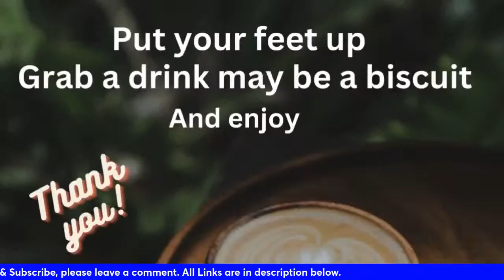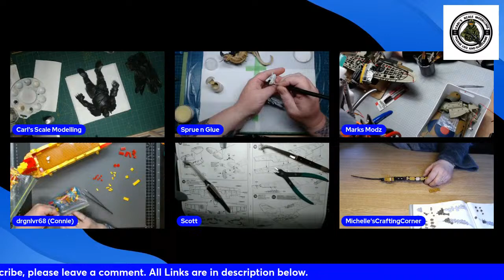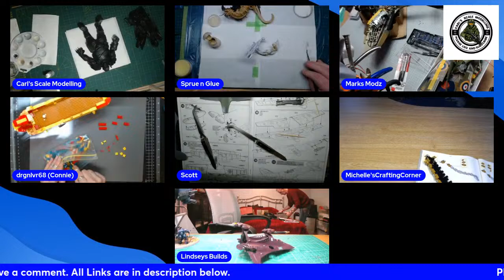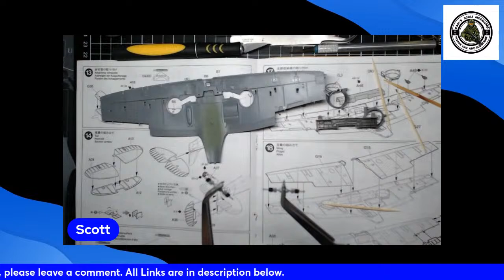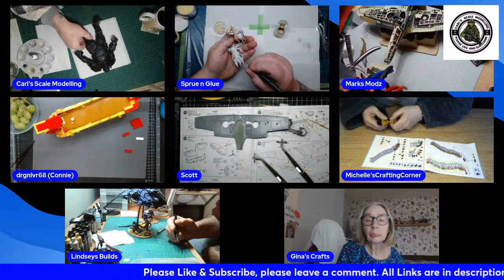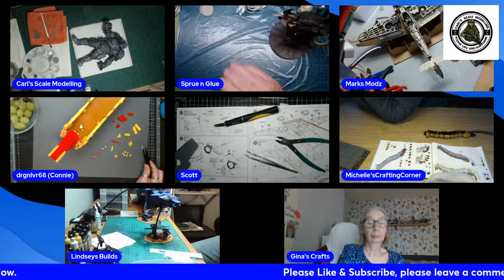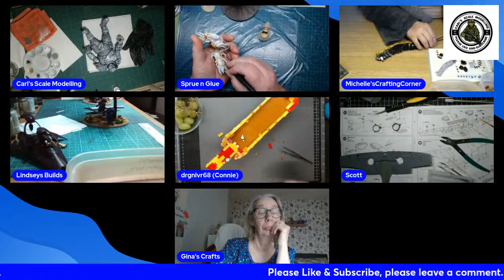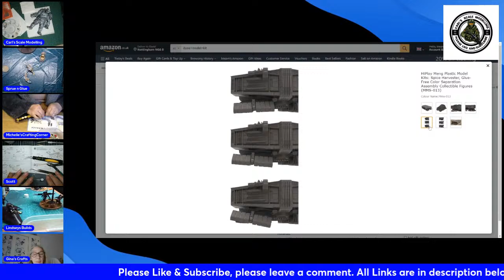Warhammer Wednesday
An afternoon of Warhammer, I will continuing on the Warhammer again today, come and join the fun of chat and modeling, some of us may not have any Warhammer, but it doesn't matter, joining in the fun of modeling is what it is all about.

Amazon wish-list on - amazon.co.uk/hz/wishlist/ls/3JBM2FOD2PK2B?ref_=wl_share

Links to my Panel are below:-